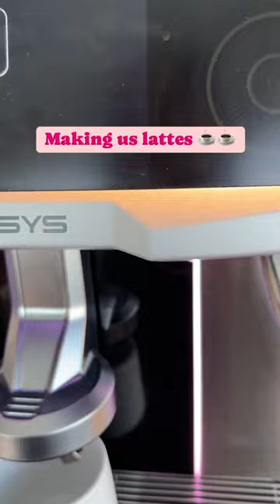Airport Lounge Coffee ☕️ CHEERS